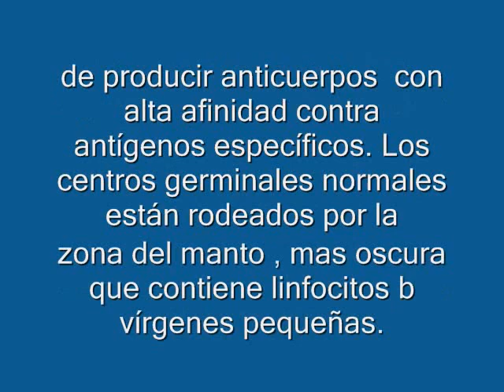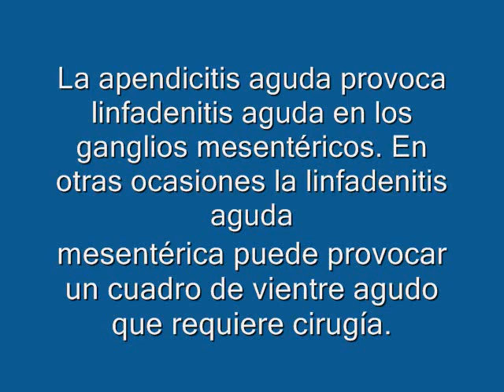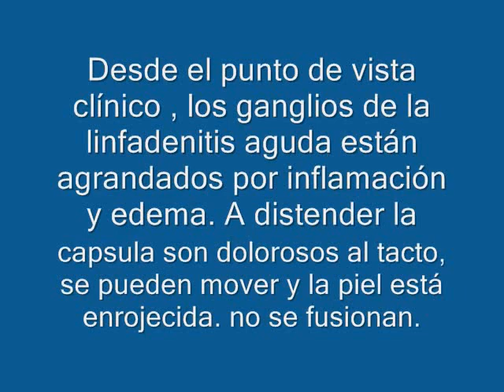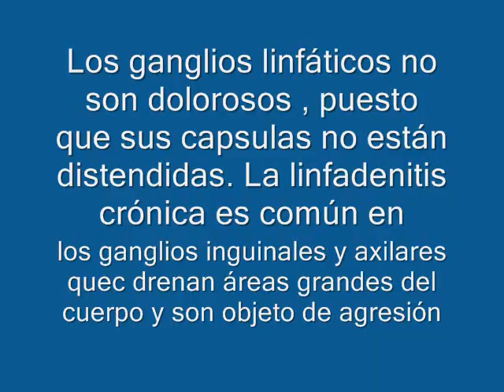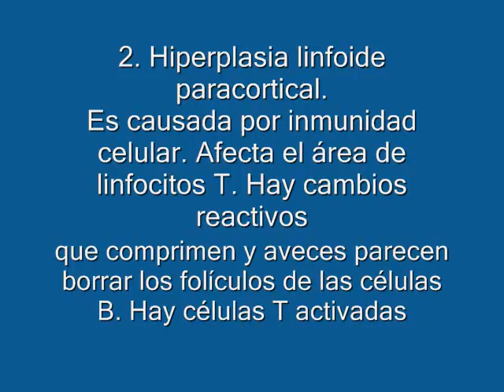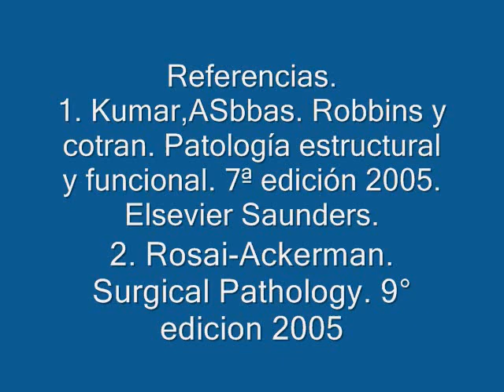Ganglio-hiperplasialinfoidepiz1.wmv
loos ganglios linfáticos contienen linfocitos b t macrófagos distribuidos en diferentes partes. los linfocitos b en área cortical los linfocitos t en paracortical, los macrófagos en centros germinales y médula. los ganglios pueden sufrir inflamación por agresión de microorganismos o fármacos o tóxicos exógenos o patrtículas que producen respuesta inmunológica. la inflamación del ganglio produce hiperplasia linfoide agudsa o crónica incrementando los centros germinales. un área alrededor del centro germinal corresponde al manto lo forman linfocitos b y otras mas externa es la zona marginal. se anexa tabla en ingles de morfología de las hiperplasia linfoides.